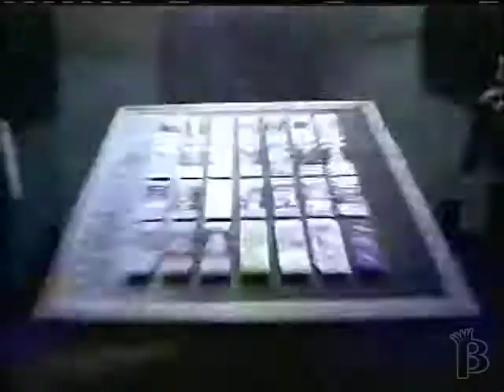Sprint Foncards Superbowl Commercial 1998